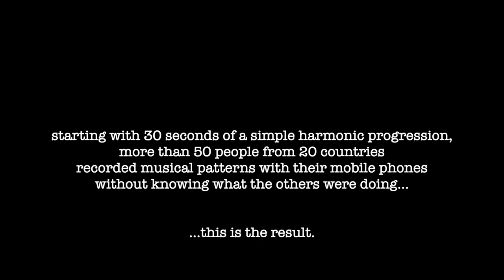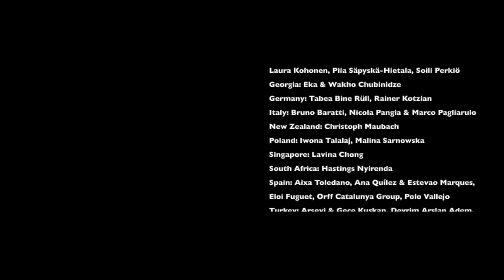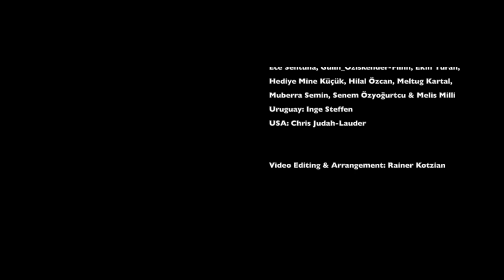Collaborative Project 2020 - Malagueña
Malagueña (Orff-Schulwerk - Music for Children Vol. IV)

Starting with 30 seconds of a simple harmonic progression, more than 50 people from 20 countries recorded musical patterns with their mobile phones without knowing what the others were doing... this is the result.

Artists
Albania: Eliona Lici
Australia: Noriko_Yamanaka
Austria: Evelyne Walser-Wohlfarter
Bolivia: Dennis Queca
Brazil: Diego Lourenço, Fernanda_Mattos
Czechia: Jana Zizkova, Katerina Tumova, Lenka Pospisilova
Estonia: Anu Taehemaa, Kadri Toomeste
Finland: Elisa Seppänen, Juuso & Virpi Kauppinen, Laura Kohonen, Piia Säpyskä-Hietala, Soili Perkiö
Georgia: Eka & Wakho Chubinidze
Germany: Tabea Bine Rüll, Rainer Kotzian
Italy: Bruno Baratti, Nicola Pangia & Marco Pagliarulo
New Zealand: Christoph Maubach
Poland: Iwona Talalaj, Malina Sarnowska
Singapore: Lavina Chong
South Africa: Hastings Nyirenda
Spain: Aixa Toledano, Ana Quílez & Estevao Marques, Eloi Fuguet, Orff Catalunya Group, Polo Vallejo
Turkey: Arsevi & Gece Kuşkan, Devrim Arslan Adem, Ece Sentuna, Gulin_Oziskender-Flinn, Ekin Turan, Hediye Mine Küçük, Hilal Özcan, Meltug Kartal, Muberra Semin, Senem Özyoğurtcu & Melis Milli
Uruguay: Inge Steffen
USA: Chris Judah-Lauder

Video Editing & Arrangement: Rainer Kotzian

ORFF® is a registered trademark of the Carl Orff Foundation.